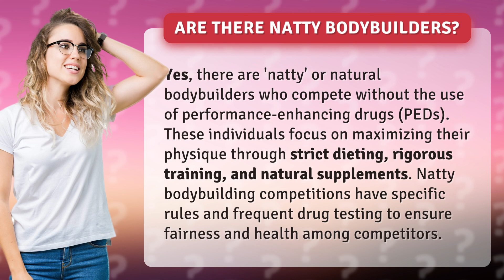Are there natty bodybuilders?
Unveiling the World of Natty Bodybuilders • Natty Bodybuilders Revealed • Discover the dedicated world of natural bodybuilders who rely on hard work, discipline, and natural supplements to achieve their physique goals without the use of performance-enhancing drugs. Find out more about their competitions, rules, and commitment to health and fairness.